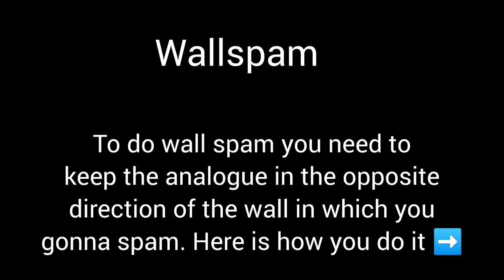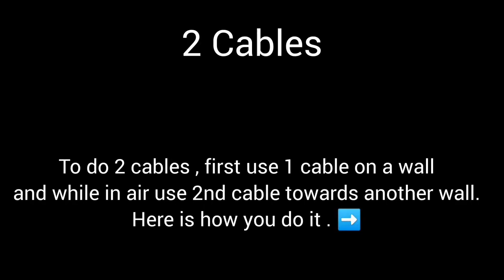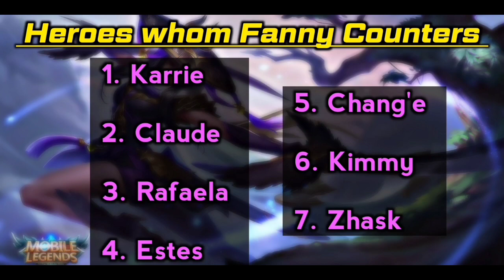Fanny Advance Guide Part 2 | Best Guide for 2022| How to master fanny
Hey guys check out this advance guide of fanny
we have tried to keep the things simple and normal as much as possible